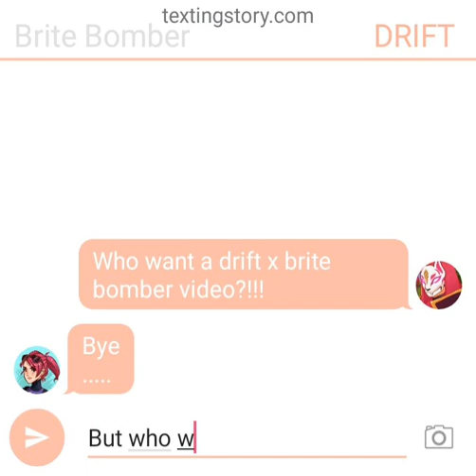WHO WANTS ONE?!